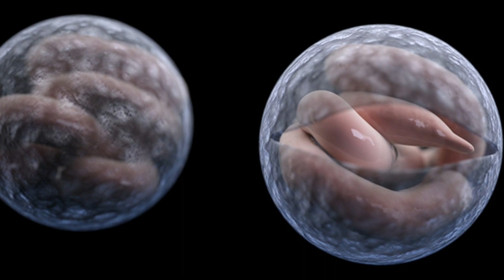GROSS FACTS About PUBLIC Swimming POOLS | Don't Swim SICK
Gross Facts About Public Swimming Pools

Today I'm going to go over some really gross facts about public swimming pools.  And I have an inside knowledge of this.  I was the pool operator for the YMCA in Oregon.

We're going to stick with the obvious here and talk about peeing in the pool.  According to the Centers for Disease Control, CDC, 1 out of every 5 adults pee in the pool.  But I think that number is a bit low.  It’s probably more like 50 - 60%.  And kids?  Probably all of them.

So, we'll stay in the general area, so to speak, and talk about poop in the pool.  According to the CDC adults bring in.14 grams of feces into the pool.  And kids can have up to 10 grams of feces.  How would you like to be the guy with that job?  So Mr. Jones what do you do.  Well, I measure and weight the amount of sh** that's on people.

Cryptosporidium, or crypto, is a microscopic parasite that causes gastrointestinal problems,  and recreational water is one of the leading contributors to this.  Crypto leads the field in water borne illness and is resistant to even high levels of chlorine.

Oils, lotions and funk that people bring into the pool.  Too many people slather and lather themselves down with oils before swimming.  And this goes into the pool where people will inadvertently swallow the pool water. Basically, they're drinking thousands of people's bath water.

Water Quality and Health Council also found that nearly 70 percent of people do not shower before swimming which adds to the number of germs and bacteria in the water.

Not only do kids contribute up to 10 grams of fecal matter into the pool, swim diapers are no exception and don't completely prevent feces and urine from contaminating the water.

Unless we actually ask for the records, there's no way of knowing if the pool is shocked on a routine basis.  And furthermore, how can we know if it's actually done properly to kill the bacteria and water borne pathogens?

So those are 7 gross facts about your public swimming pool.